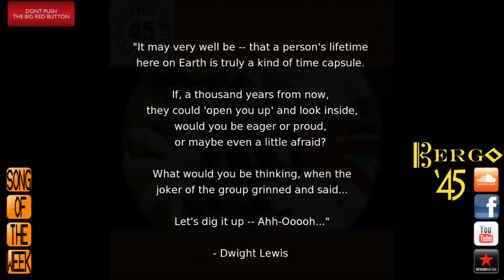MATTHEW SWEET - TIME CAPSULE - Altered Beast (1993) HiDef :: SOTW #248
Bergo '45 Song of the Week #248 - Dwight's Pick for 4/1/18:
"Time Capsule" by Matthew Sweet off the album Altered Beast (1993)
Zoo Entertainment

"What do you put
 in a time capsule?

 A few pictures?

Maybe a love letter,
or a deed, or a ring?

And, on one day in

what would they
find in yours?"

   - Dwight Lewis

Sidney Matthew Sweet (born October 6, 1964) is an American rock singer-songwriter and musician. He was part of the burgeoning music scene in Athens, Georgia, during the 1980s before gaining commercial success in the 1990s. His twelfth and thirteenth records, Tomorrow Forever and Tomorrow's Daughter, were released in 2017 and 2018, respectively.